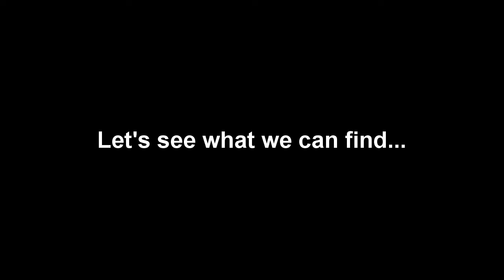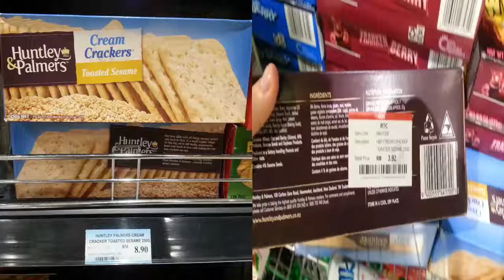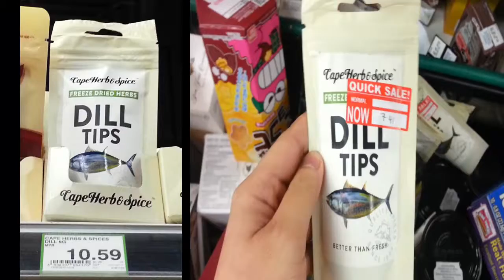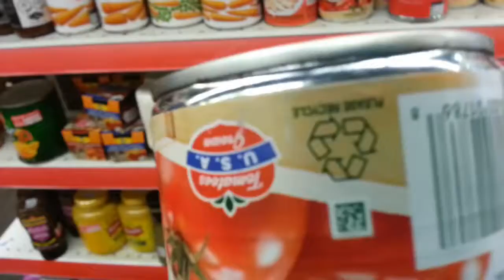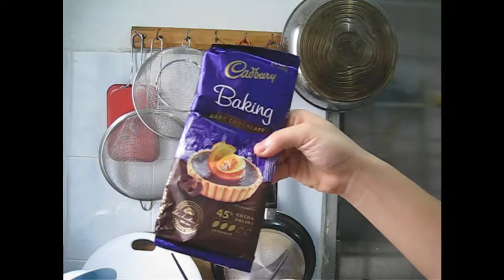The Clearance Sales Section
What you can find, How you should choose, and How to use 'treasures' found at the clearance sales section of a supermarket (also known as the “Reduce to Clear”, “Reprice to Clear”, or “Discount” section).